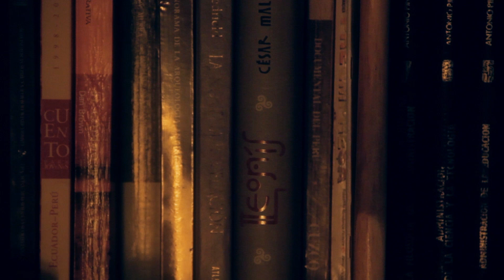Dibujando un Muqui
En este video muestro el proceso completo de un dibujo a lápiz, una técnica muy sencilla que produce resultados muy buenos cuando se dominan las luces y sombras.